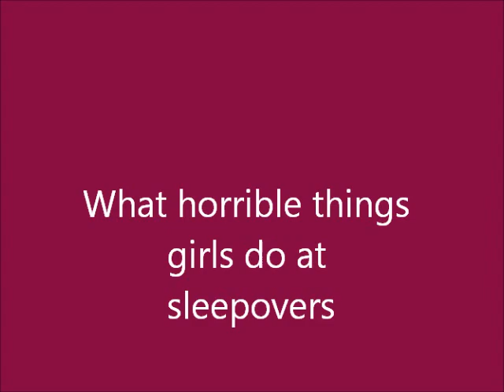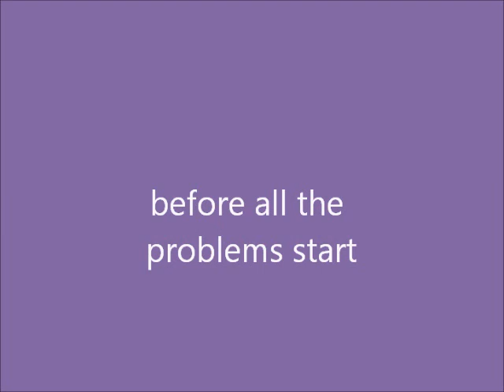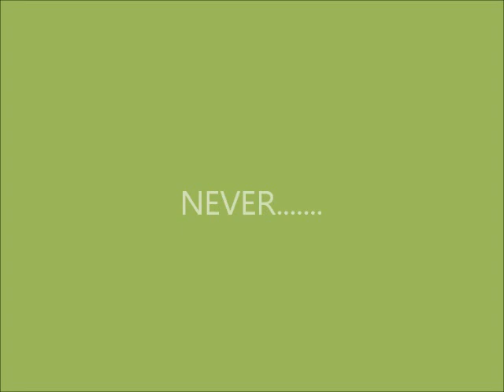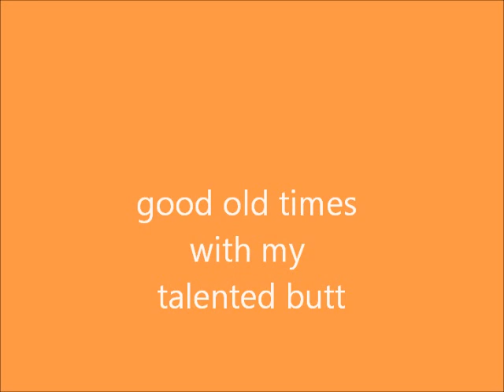What Horrible Things Girls Do At Sleepovers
This might be nasty at one point but, I didn't really do anything nasty ok??!! So no rude comments.I'm not taking this video off my account